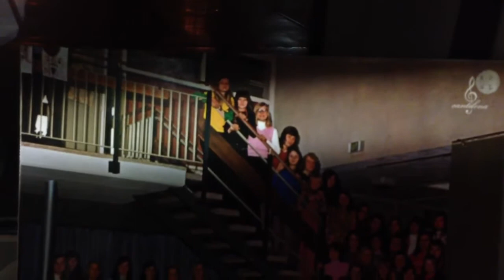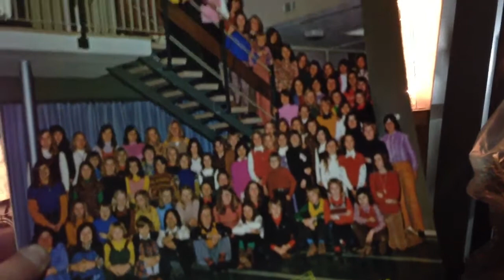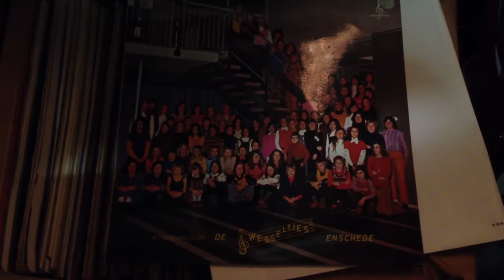Voor Gea Kroep kinderkoor de wesseltjes te Enschede opname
Voor Gea Kroep kinderkoor de wesseltjes te Enschede opname rond jaren 70